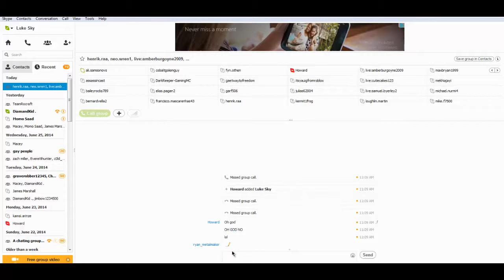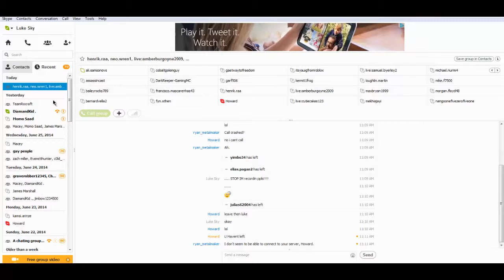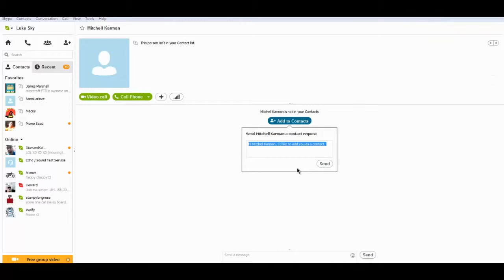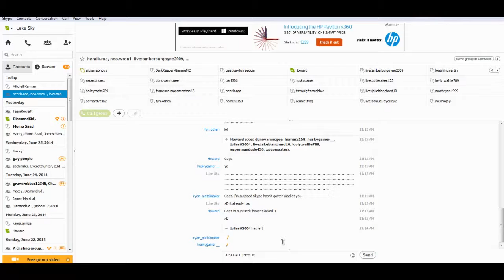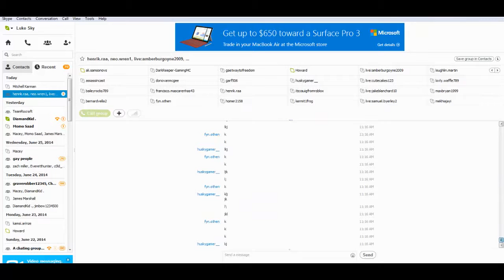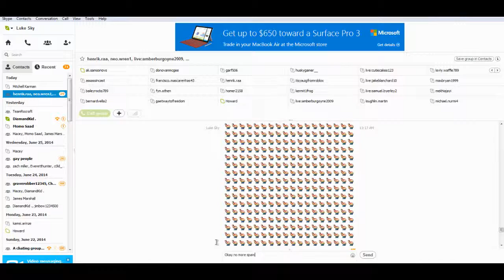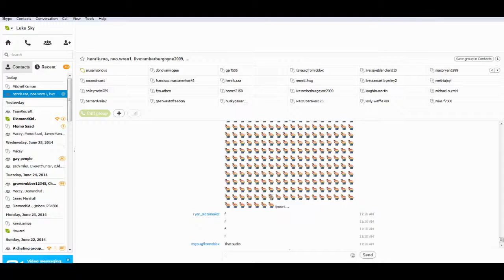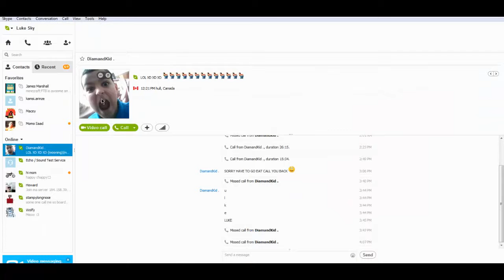TheArchon random Creative stuff... | Come play with Us!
Idk what to put in this desc so yeah xD